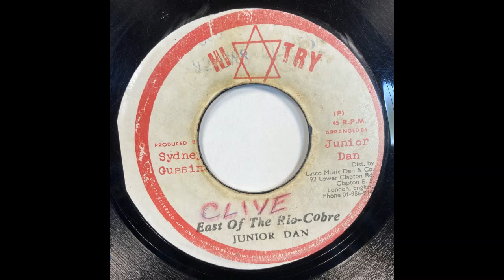JUNIOR DAN - EAST OF THE RIO-COBRE / VERSION